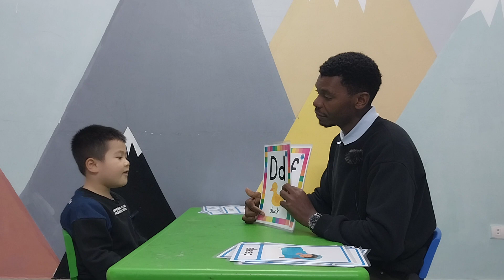Tuấn Kiệt - Spiders 1C - Speaking Test 02.2024